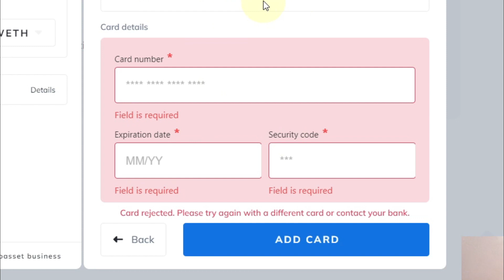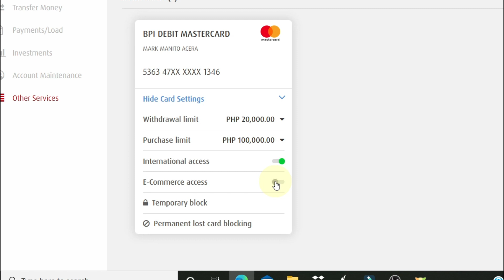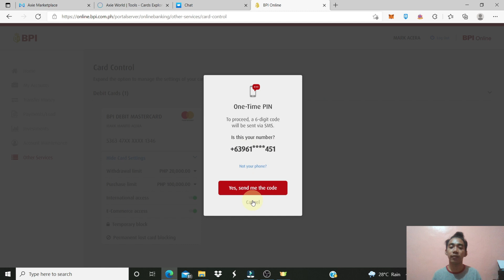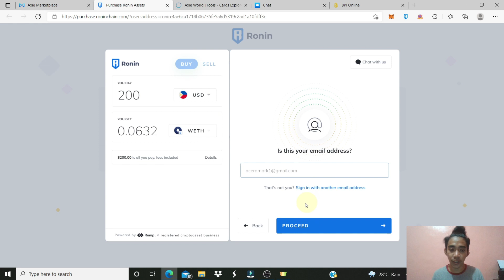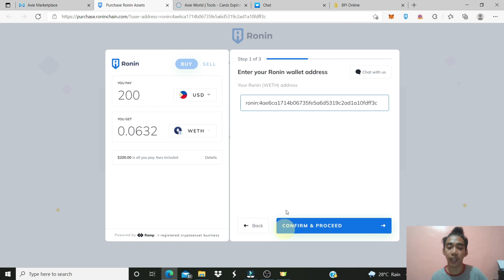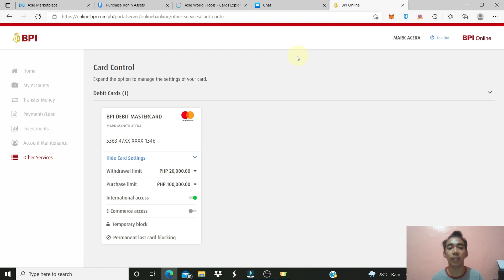HOW TO PURCHASE WETH USING MASTER CARD | HOW TO FIX MASTER CARD DENIAL IN RONIN | RAMP x CARD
I MADE THIS VIDEO BECAUSE A LOT OF US EXPERIENCING DENIAL OF DEBIT/CREDIT CARDS IN RAMP NETWORK WHERE WE COULD EASILY BUY WETH THROUGH RONIN EXTENSION.

LOG IN VIA MOBILE BANKING OR ONLINE BANKING TO FIX THE ISSUE.
MAKE SURE YOU ALWAYS TURN ON YOUR E-COMMERCE ACCESS. THIS WILL UNBLOCK THE RAMP NETWORK TO GET YOUR INFORMATION FROM YOUR CREDIT/DEBIT CARD.

AFTER TURNING ON YOU CAN EASILY ADD YOUR MASTER CARD IN RONIN EXTENSION.

MAKE SURE THAT YOUR IDS ARE PREPARED DURING VERIFICATION.

!KAMATA